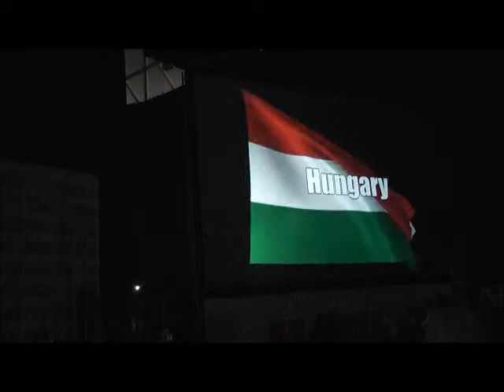Eurocosplay 2012: Hungary - Hildegard von Krone: Soul Calibur IV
Entry 32 is Hungary.  Aoime as Hildegard von Krone from Soul Calibur IV.